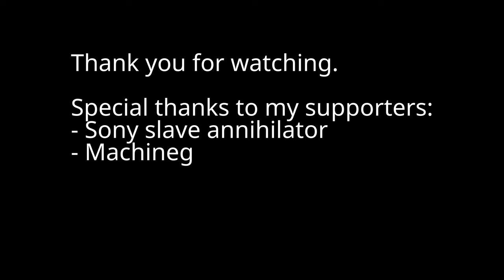Why Free Software Matters: The Problem with Apple iPad's Forced Obsolescence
Discover why free software is essential in a world where companies like Apple force devices into obsolescence. Learn how free software empowers users to extend the life of their tech, using the iPad as a real-world example.